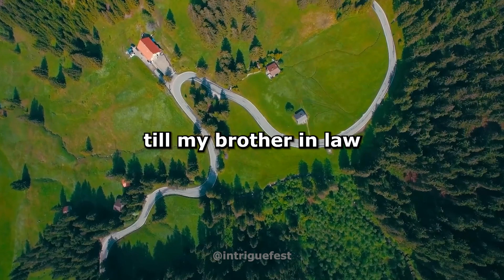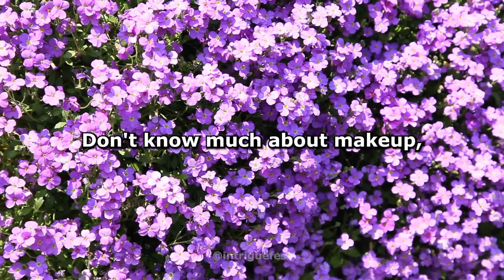AITA for Telling Wife the Lock on My Daughter's Door Stays til my BIL and his Daughters are Gone?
In today's video, we delve into a family dilemma: A father installs a lock on his daughter's door for privacy against her cousins, sparking a household debate. Is he justified? Dive into the story of family conflict, boundaries, and tough decisions...